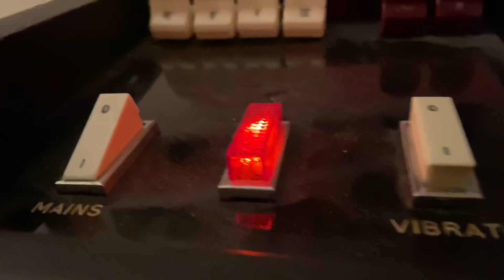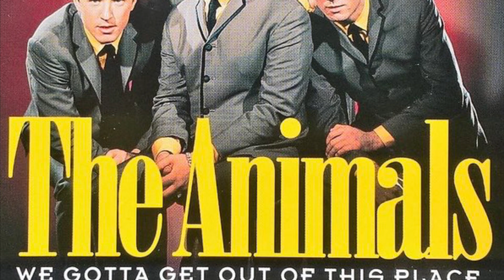The Animals — 1960s Band Covers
Songs arranged by timestamp:

0:30 - “It’s My Life”
2:14 - "Don't Let Me Be Misunderstood"
4:05 - “We Gotta Get Out of This Place"
5:44 - "House of the Rising Sun"

Organ: VOX Continental V301J
Guitars: Gretsch G5420T; Danelectro 12-String
Drums: Pearl
Bass: Hofner Ignition Bass
Amp: Fender Super Champ X2
Microphone: Sterling S30
Software: Audacity